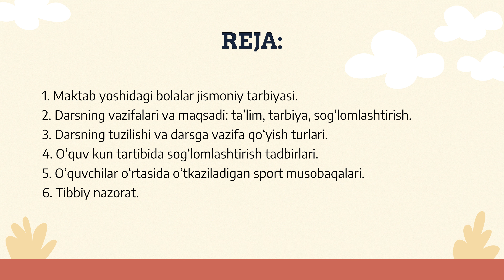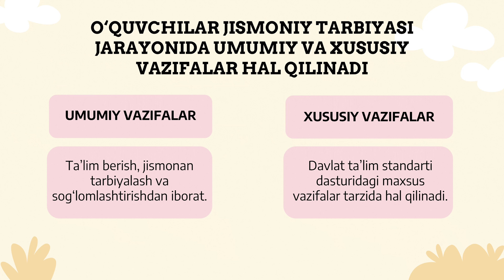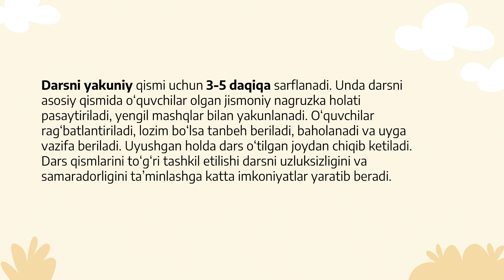Jismoniy madaniyat fakulteti Aziza Mamanova. Mavzu: Umumta’lim maktablarida jismoniy tarbiya.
Jismoniy madaniyat fakulteti Aziza Mamanova.
Mavzu: Umumta’lim maktablarida jismoniy tarbiya.
1. Maktab yoshidagi bolalar jismoniy tarbiyasi.
2. Darsning vazifalari va maqsadi: ta’lim, tarbiya, sog‘lomlashtirish.

3. Darsning tuzilishi va darsga vazifa qo‘yish turlari.
4. O‘quv kun tartibida sog‘lomlashtirish tadbirlari.

5. O‘quvchilar o‘rtasida o‘tkaziladigan sport musobaqalari.

6. Tibbiy nazorat.

Джизакский государственный педагогический университет
Азиза Маманова, факультет физической культуры.
Тема: Физическое воспитание в общеобразовательной школе.
1. Физическое воспитание детей школьного возраста.
2. Задачи и цель урока: образование, воспитание, здоровье.
3. Структура урока и виды заданий на урок.
4. Оздоровительная деятельность в образовательной повестке дня.
5. Проводятся спортивные соревнования среди студентов.
6. Медицинский контроль.
Jizzakh State Pedagogical University
Faculty of Physical Culture Aziza Mamanova.
Topic: Physical education in secondary schools.
1. Physical education of school-age children.
2. Tasks and objectives of the lesson: education, upbringing, health promotion.
3. Lesson structure and types of task setting.
4. Health promotion activities in the curriculum.
5. Sports competitions among students.
6. Medical supervision.